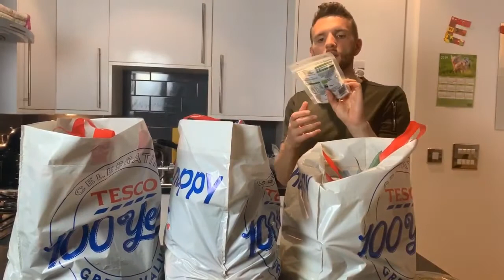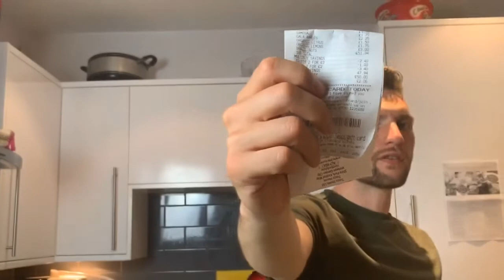Huge Vegan Grocery Haul!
In this video I explain a lot about why I choose to eat Organic, Plant Powered foods and the benefits to you if you eat like this too.

I LOVE HOW EASY IT IS TO GET VEGAN, ORGANIC GROCERIES IN THE UK!!!

What do you think of my Vegan Haul from Tesco?

Let me know if there are any videos you would like me to make to.

WANT TO IMPROVE YOUR PUBLIC SPEAKING?

Join our StandOut Speakers Academy to learn how to become a POWERFUL PUBLIC SPEAKER and get your message out to MILLIONS of people on stage and on videos

STALK ME :)

Hope you enjoyed the video! Sending you love and blessings.